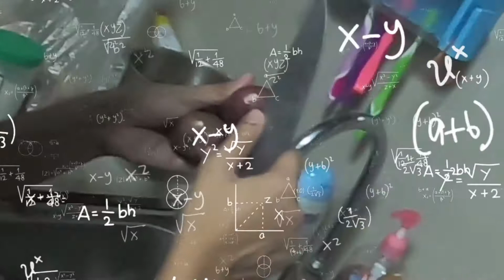Kaarawan Namin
like + sub = gift

kaarawan mensahe
kaarawan meaning
kaarawan pantangi o pambalana
kaarawan ni rizal
kaarawan mensahe para sa kaibigan
kaarawan ng kaibigan mensahe
kaarawan ay pantangi
sa kaarawan ko ngayon in english
maligayang kaarawan bunso